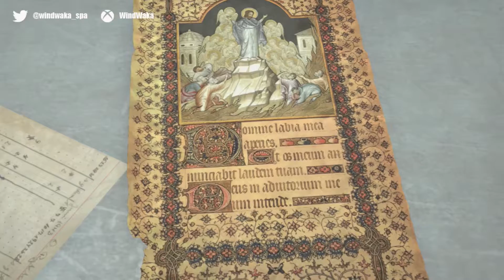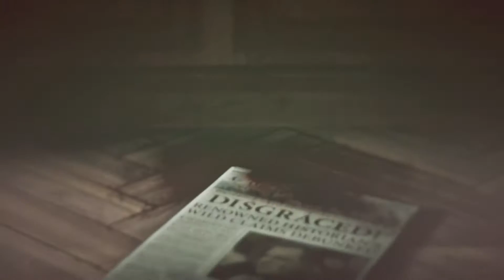Rise of the TOMB RAIDER # 7 # Campo de concetración II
Seguimos avanzando con Lara por las instalaciones sovieticas pero cometemos un error y a Lara la capturan, (ya no cuento más, deberás ver el vídeo para saber que ocurre)
Gracias por visitar mi CANAL; espero que dejes tu comentario y si te gusta pues una manita arriba =)

GAMERTAG XBOXLIVE WindWaka
Gameplays de Xbox One, Xbox 360, MAC, Nintendo DS, Wii
Partner Zoomin.TV GAMES desde 2014